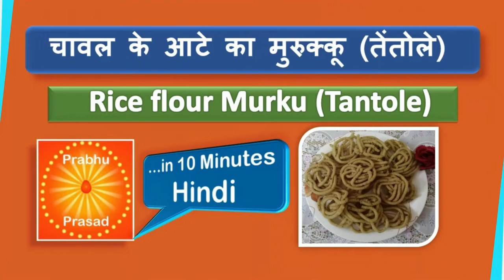चावल के आटे का मुरुक्कू (तेंतोले) । Rice flour Murku (Tantole) । Hindi …In 10 Minutes